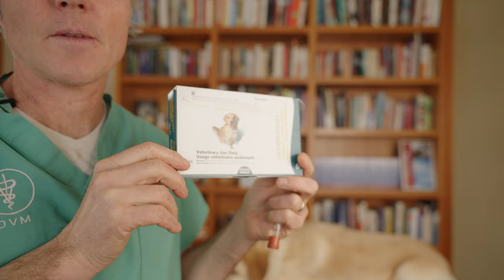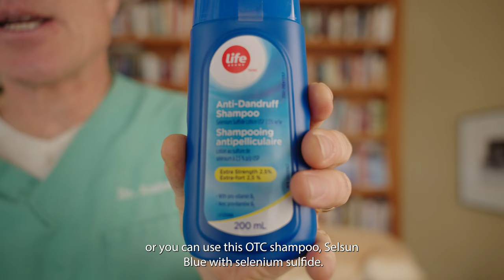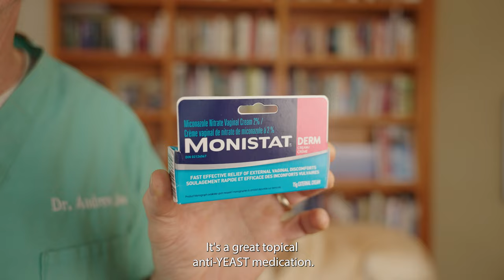Allergic Dog NOT responding to Anti-itch medication dog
If you have dog allergies, and your dog is not responding to medication to stop the itching ( ie Prednisone, Apoquel, Natural Remedies), then you should follow these steps. 1. Rule out Sarcoptic Mange/Lice 2. Rule out and treat for Yeast with these holistic remedies. 3. Proper Food trial. Dr Jones shows you what to do.